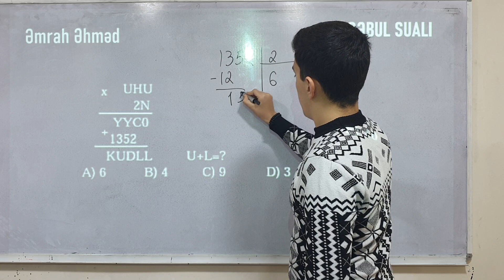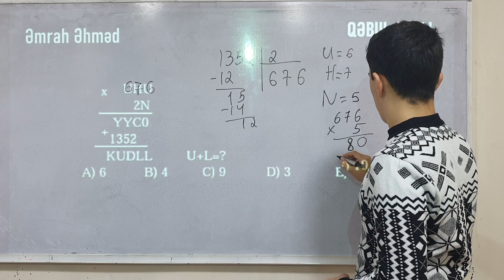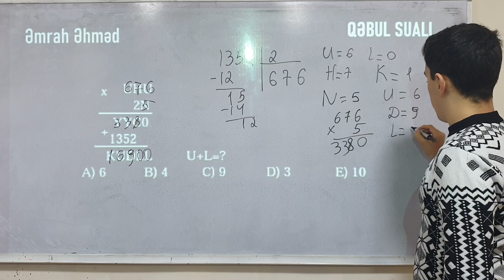QƏBUL SUALI 4 ( MƏNTİQ)